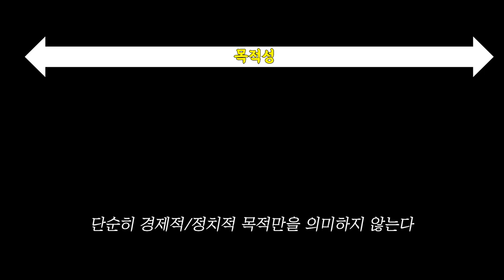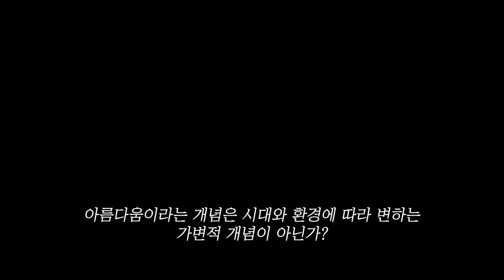친한 사이에 관한 고찰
친한 사이에 관한 생각입니다.